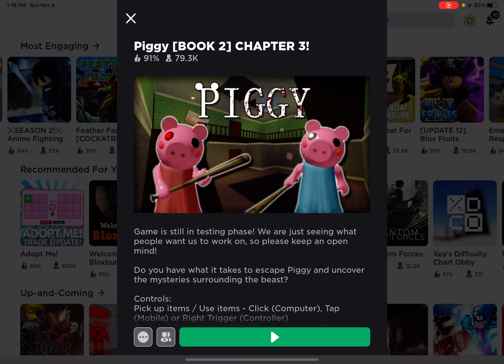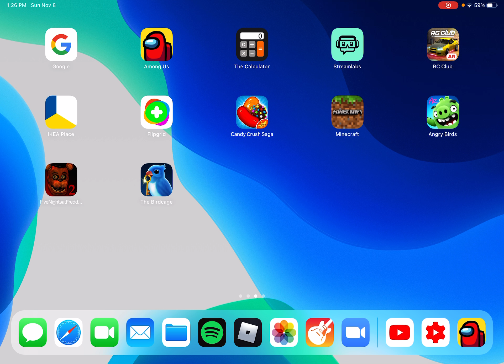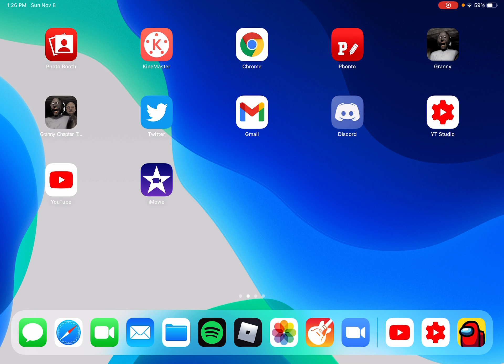Playing Piggy 2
Hope you guys hate this video lol